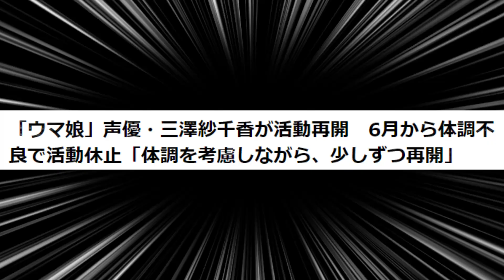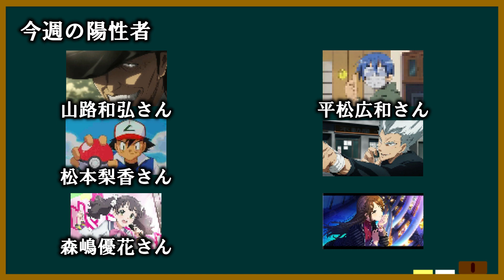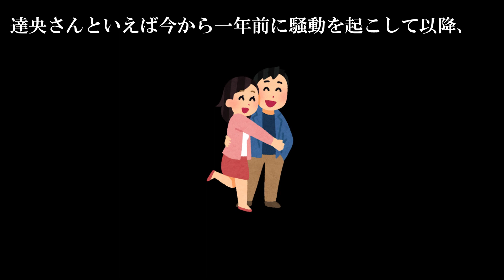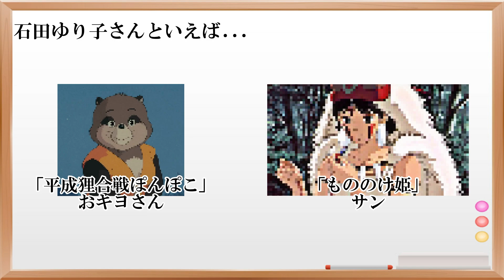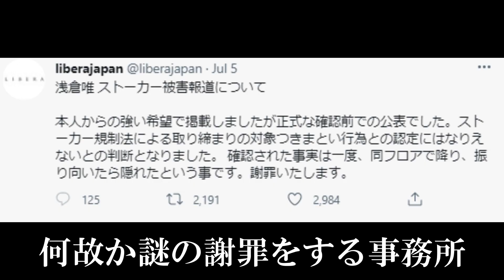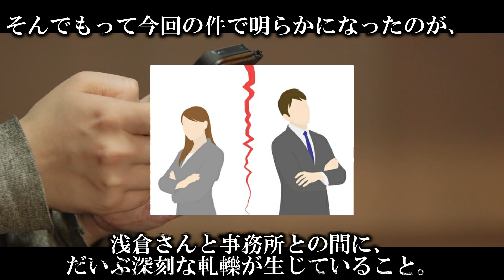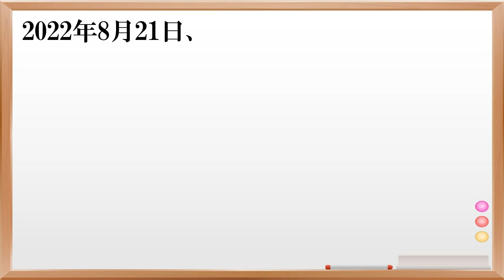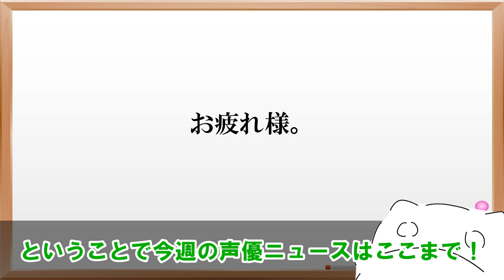有名声優、二ヵ月の休養期間を終えてついに復活！/元声優さん、事務所と週刊誌を敵に回した結果.../今週も色々ありすぎた声優ニュース達。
StylipSアニサマで復活したってま？？？？？？！！！

00:00 冒頭
00:14 休止から約二ヶ月ぶりに。
01:46 コロコロコロナ。
01:59 達央さん、続投。
02:58 もののけ姫サン役に、格言。
04:30 元ナナニジ声優、ついに退所。
07:03 声優番組、ギネスへ。
07:45 有名声優、何食わぬ顔でドラマに抜擢。